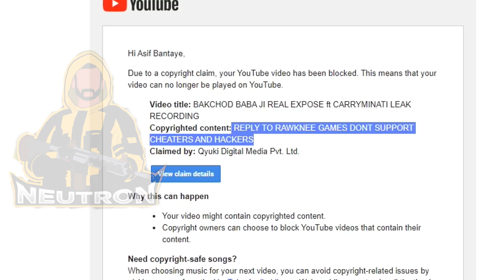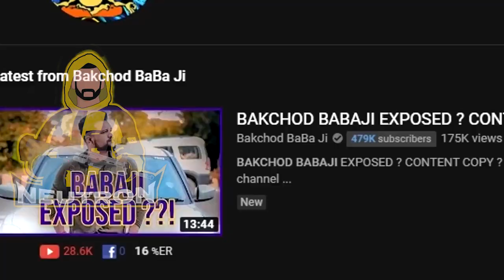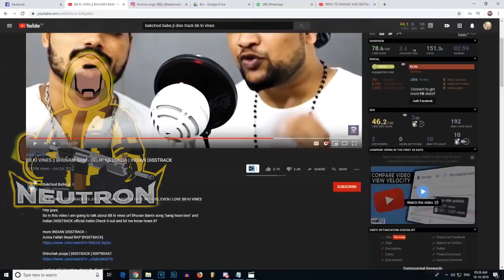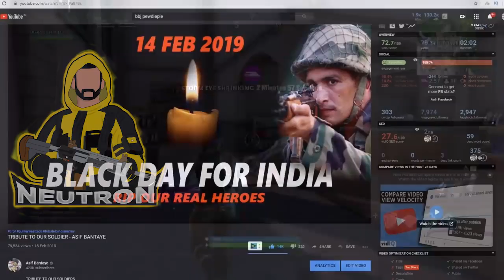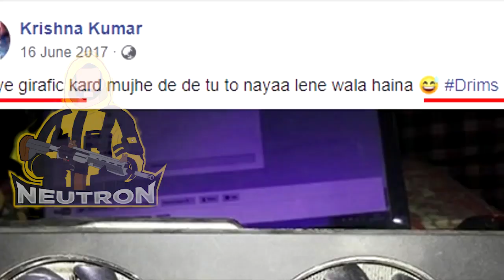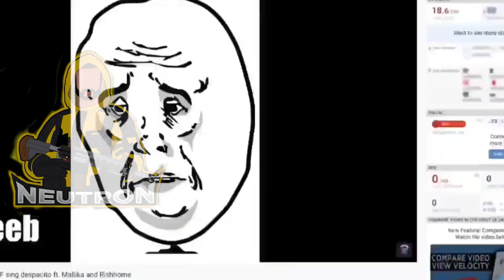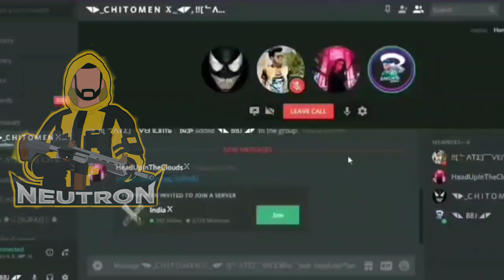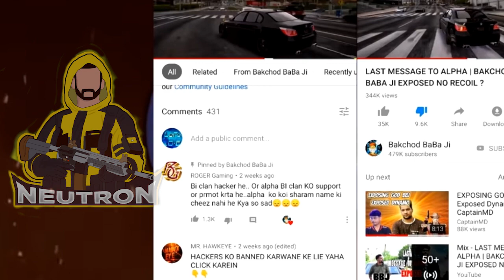Asif Bantaye aur Rude Sniper ne kiya Backchod baba ji ka samoohik balaatkaar | Happy Diwali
Here, Asif bantaye and Rude sniper replied to Bakchod babji - Brutly raped

PC Stats -
1700X Ryzen almost equal to Intel  7700k
CPU FAN 212
Gigabyte Motherboard with NVME Support
Primary gaming monitor 28inch Samsung 4k
Secondary Benq Gaming Monitor 24inch flicker free
Antec Gaming cabinet with RGB’s
16gb Corsair Ram
1.5 tb NVME Samsung
Red Gear Headphones
Read Gear Gaming Keyboard
1060 6gb Founders edition Graphic card
600W Power Supply
600 KVA Powerback up
Windows 10 pro Original Iicense
Logitech G102 optical mouse
Logitech C310 HD webcam
Green Screen - SONIA
Microphone - Maono AU A03 condenser
Mouse pad - Protokart Large XXL
Elgato HD60 S
Samsung S9+ edge & Oneplus 7T

All controversy channels updates are given here.
Orginal video can be watched in their channels.